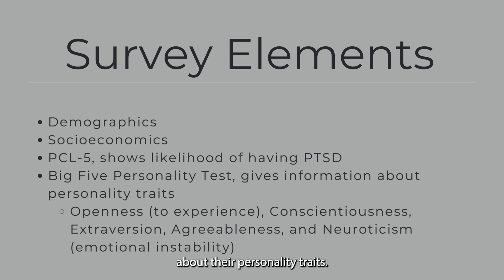Summer with SURP: Personality Traits and Cultural Identities in Trauma Processing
Alexa Brown, a psychology major at Kennesaw State University, speaks about the role of a person's cultural identity and personality in processing traumatic situations.